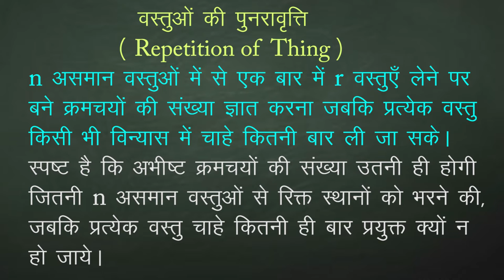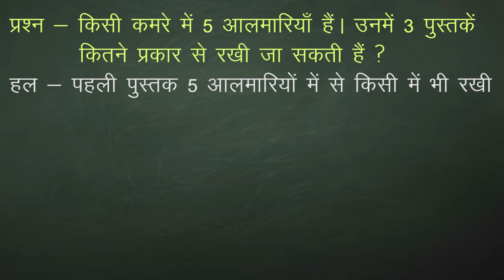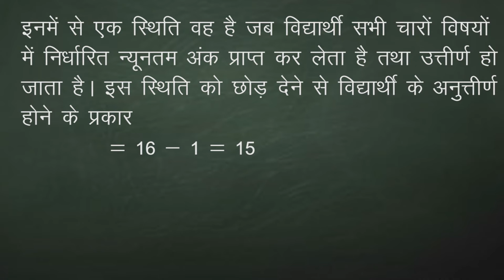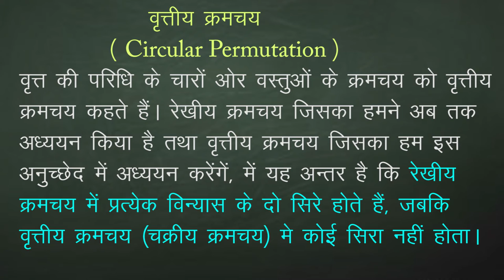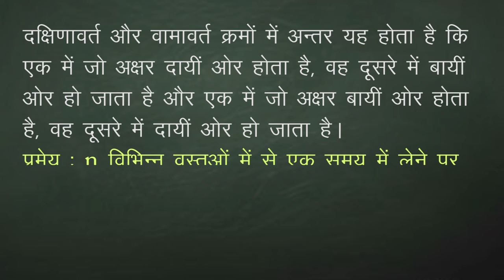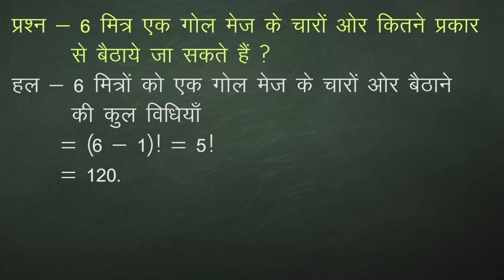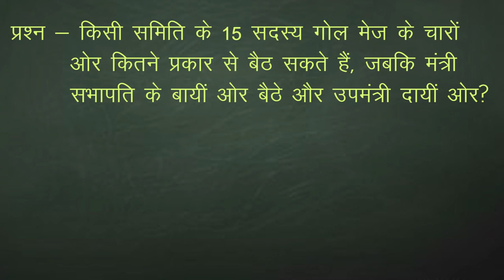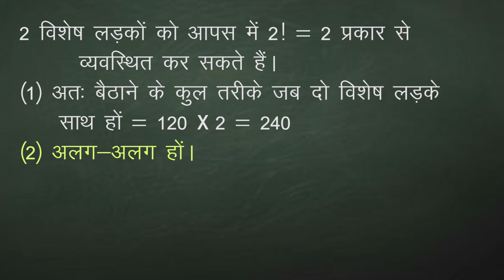CLASS 11th MATHS | CHAPTER PERMUTATIONS AND COMBINATIONS | क्रमचय एवं संचय